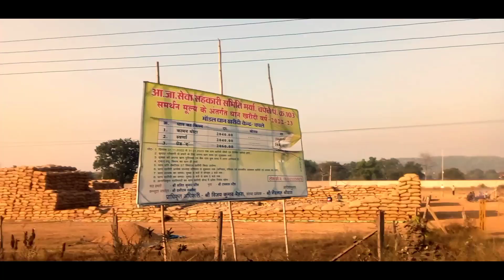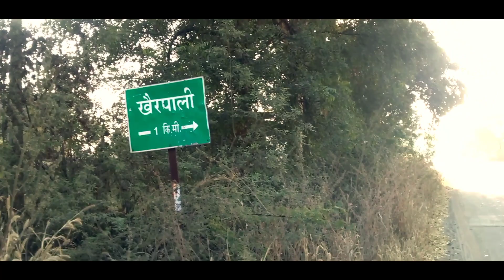Darramuda to khairpali. / mamagav vlog ) 🥵 Kedarpatail vlogs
kedarpatail vlogs